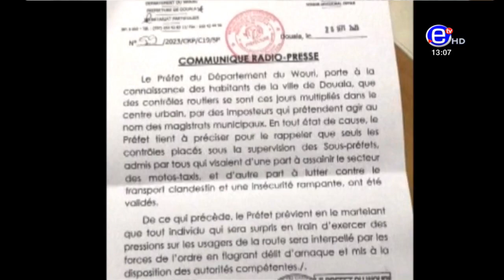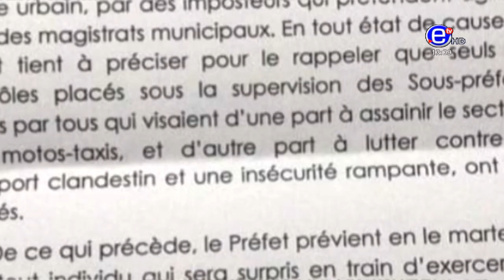PIDGIN NEWS TUESDAY OCTOBER 17, 2023 - EQUINOXE TV